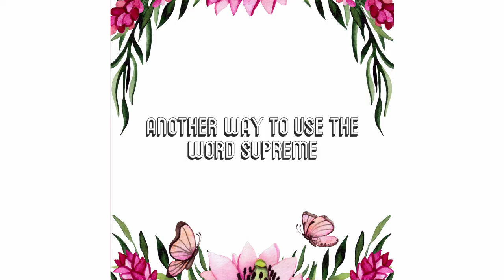Ruhi Grade 2 Lesson 12 Quote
This is a short video for the meaning of the words in Grade 2 Lesson 12 for children's class based on the Baha'i Ruhi Books.
All material including story and crafts can be accessed by joining our online platform for free